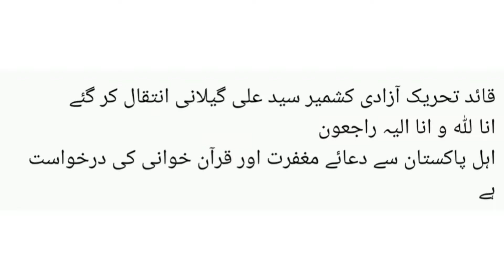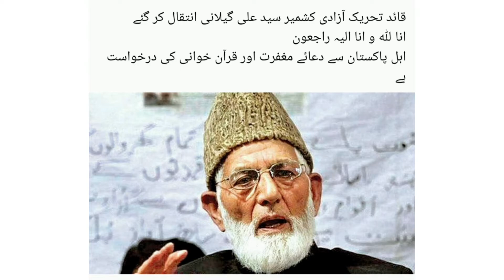Syed Ali Gillani Passed away | Lord Nazir Ahmed Paying Tribute to Kashmiri Leader Syed Ali Gillani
حریت رہنما سید علی گیلانی انتقال کر گئے،،  اللہ رب العزت جنت الفردوس میں اعلی مقام عطا فرمائے آمین اور لواحقین کو صبر جمیل عطا فرمائے آمین